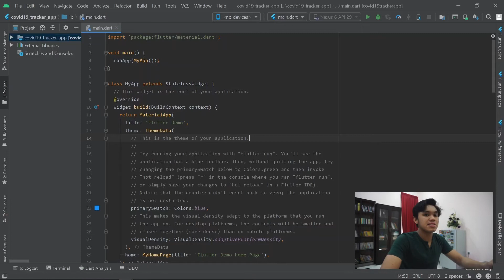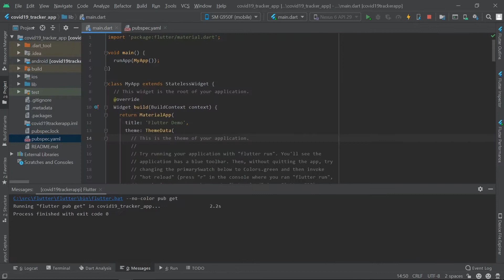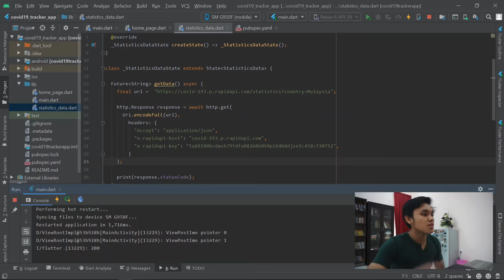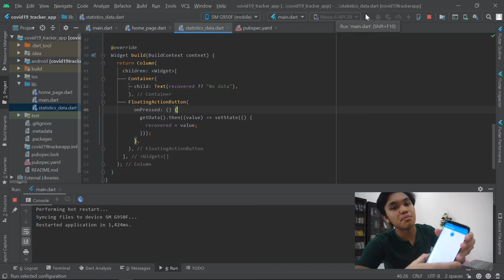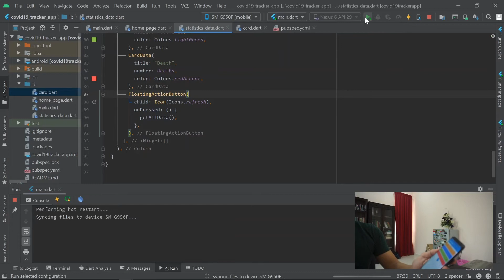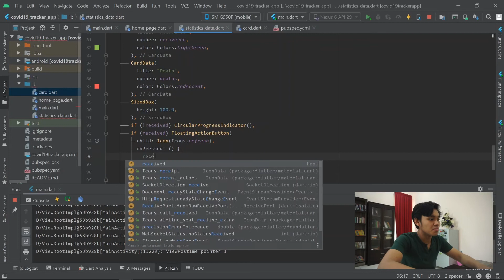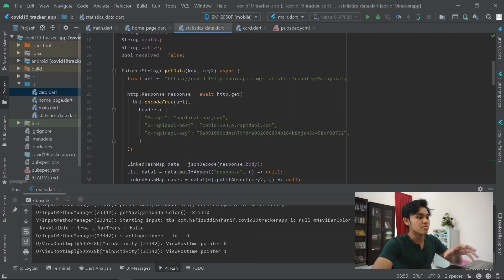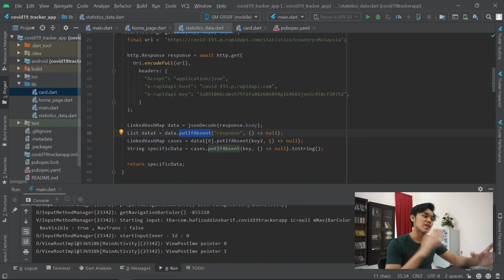COVID-19 Tracker App project walkthrough!!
Hi everyone!! Today I am going to do a walkthrough of one of my mobile app project, COVID-19 Tracker. THIS IS NOT A TUTORIAL, rather explaining how I create the app and implementing an API. At the end of the video, I'll be sharing my tips when on receiving and handling data from an API.

Frameworks:
Flutter